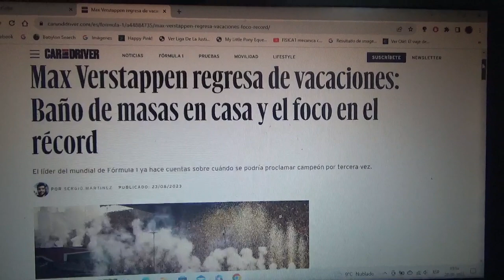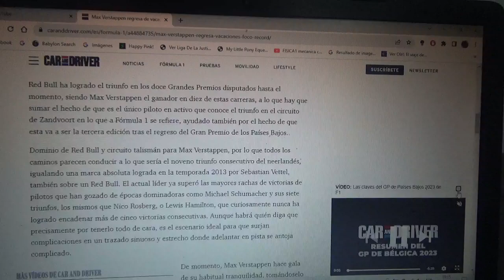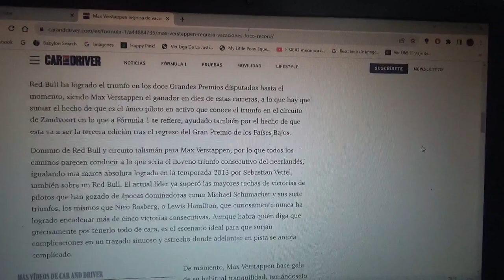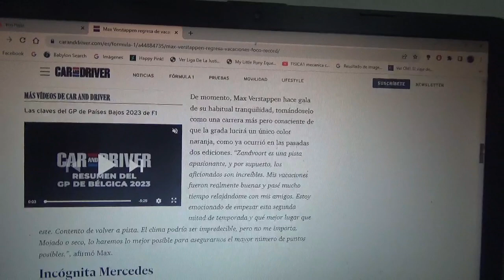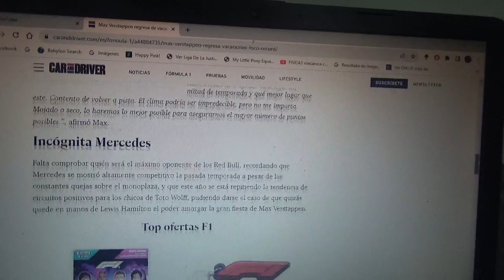Baño de masas para Max Verstappen en su competencia de local y nuevo récord en la F1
Para la nueva versión 2023 del Gran Premio de Países Bajos(u Holanda) el piloto neerlandés oriundo de Hasselt Bélgica podría obtener su 3er campeonato en esta competencia que se llevará a cabo este día domingo

Mi apuesta es precisamente por la victoria de Max Emilian Verstappen para que logre su 3er título mundial en Zandvoort igualando así a Ayrton Senna Niki Lauda Jackie Stewart Jack Brabham y su suegro Nelson Piquet